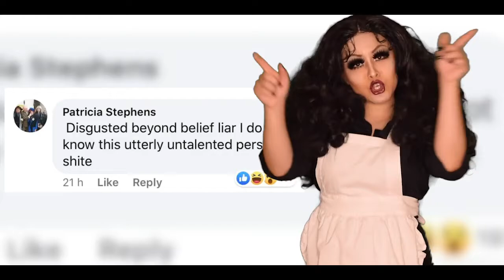Patricia Quinn is Mad (Magenta vs. Aiden Zhane)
song: Attention by Charlie Puth
filmed by Edgar Ruiz, edited by me

I have no animosity for Aiden Zhane but I was cast as Magenta for a Rocky Horror Drag show and couldn't help doing this number lol.